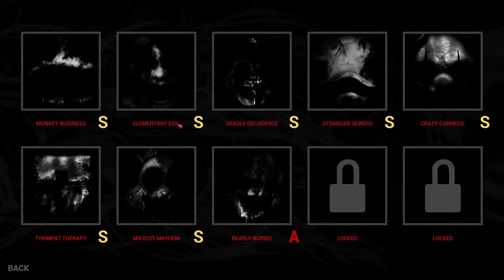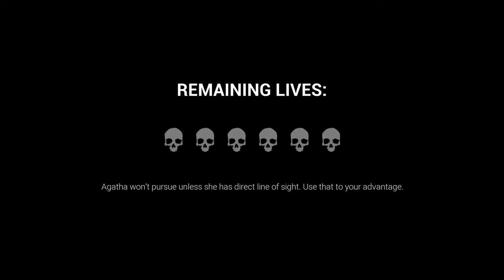Dark Deception | HELL MOD | Elementary Evil | Showcase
TIMESTAMPS:
00:00 Intro
02:13 Zone 1 Gameplay
07:09 Zone 2 Gameplay
11:59 MALAK
12:45 Boss Fight
15:31 Outro